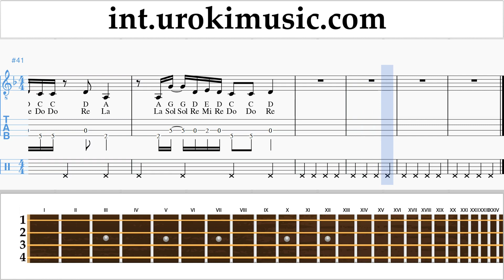How to Play Banjo (Irish Tenor) Zedd, Katy Perry - 365 Tabs um-i703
How to Play Banjo Zedd, Katy Perry - 365 Tabs um-i703 Please write in the comments, how to make lessons more useful to you?